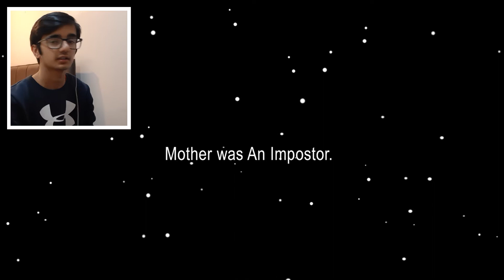Among Us Logic 9 | Cartoon Animation Reaction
in this video I react to Among Us Logic 9 Cartoon Animation and in this game toons among us logic video I react to Among Us Logic 9 Cartoon Animation and it is as funny as the other 8.